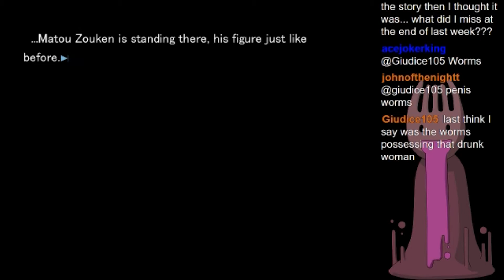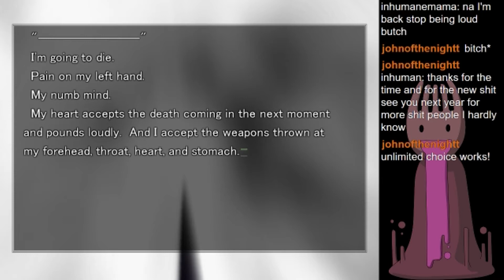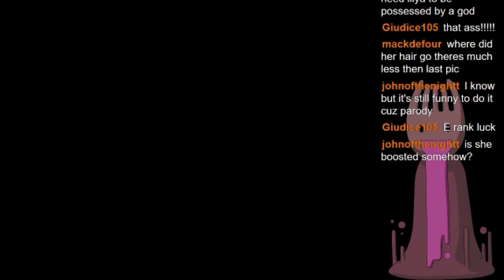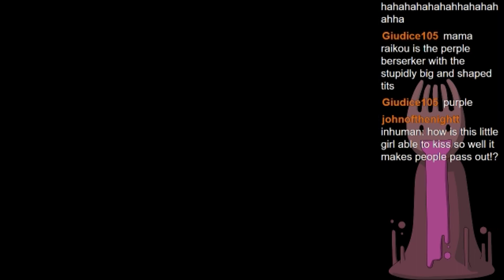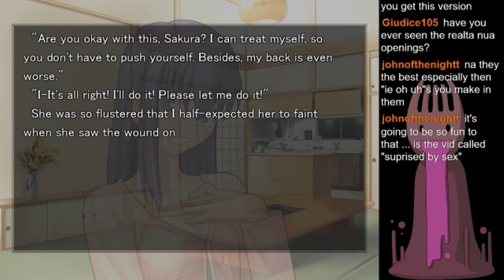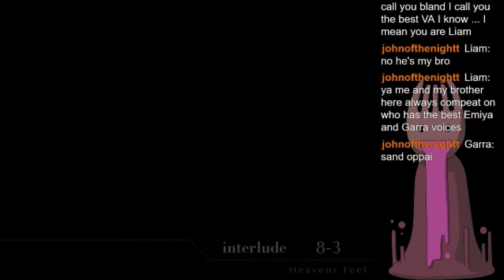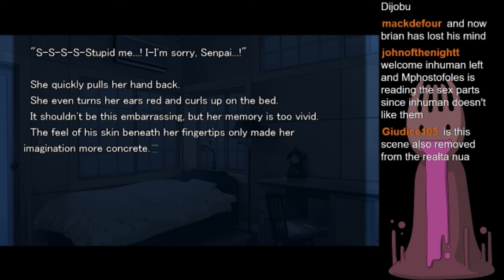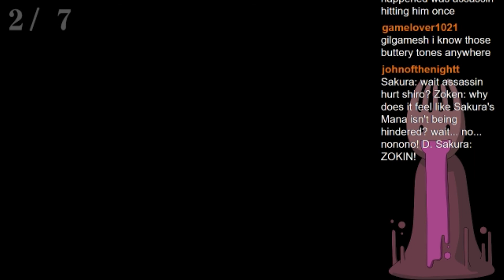Live Stream 11/11/17 Part 6: F/SN: Heaven's Feel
. Originally Recorded During the Live Stream of November 11th 2017.